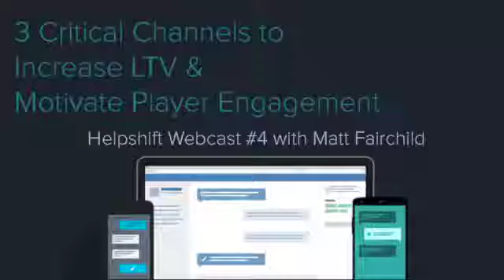3 Critical Channels to Increase LTV and Motivate Player Engagement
- Nurture a mobile community from install to activation to monetization on a budget

- Leverage in-app messaging for optimal cross-platform
player engagement

- Analyze key KPIs to deliver actionable insights and drive
product iterations